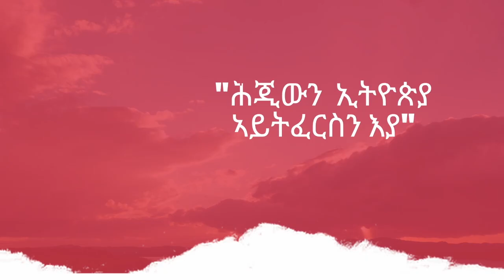"ሕጂውን ኢትዮጵያ ኣይትፈርስን እያ" ሃዋርያ ሕነሽም ኢትዮጵያ